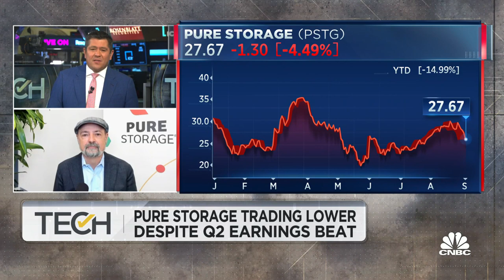Demand is actually increasing for data centers, says Pure Storage CEO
Charles Giancarlo, Pure Storage chairman and CEO, joins 'TechCheck' to discuss the company's quarterly earnings results, whether the challenges in Europe are more acute and guidance for the company's Q4 demand.